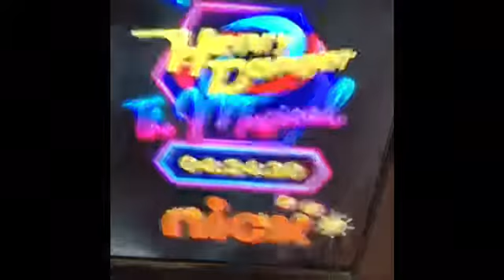Mayo Channel On “the musical”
Commenting on the musical on Nickelodeon.